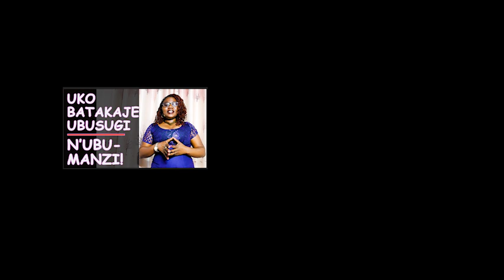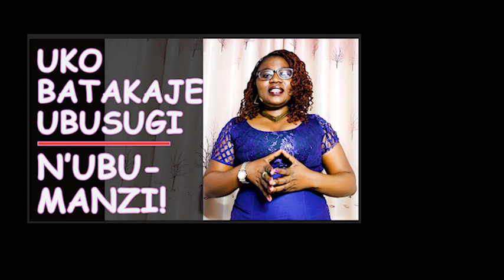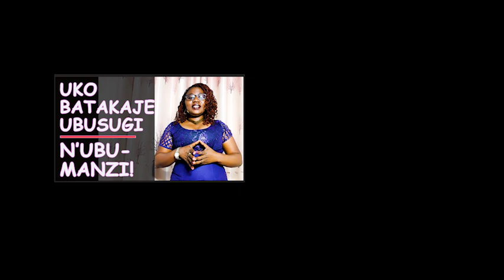WATANGARA! Dore uko imibonano yange ya mbere yagenze!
Iyi videwo irimo ubuhamya bw'abagabo n'abagore, abasore n'abakobwa, bavuga uko batakaje ubumanzi n'ubusugi byabo.
Ese byagenze bite?
Babikoranye na nde?
Bafite imyaka ingahe?
Ese bari babigambiriye?
Ubu buhamya bwagufasha, wowe ufite abana barimo kugimbuka urera, na we ubwawe wumva ufite amatsiko.
Ibyo banyuzemo byagufasha kumenya icyo kwitega, n'icyo gukora.
SANGIZA iyi videwo abandi.